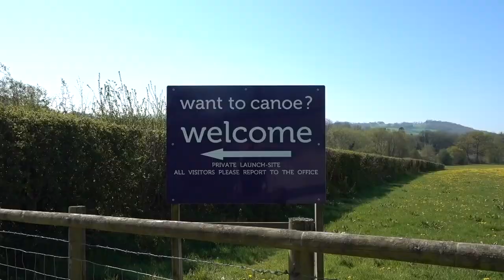Want to canoe - Hay on Wye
Jump onboard as we take you down the River Wye on this fun filled Canoe Adventure! We start from the town of Hay on Wye and go downstream with our dog while having a few falls and splashes on the way. If you've run out of ideas of things to do while in Wales then try this!